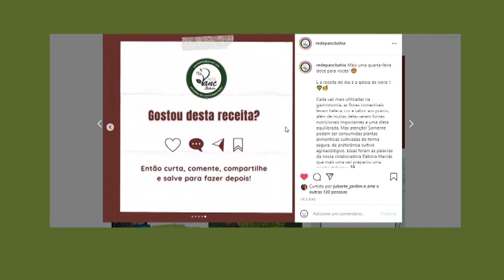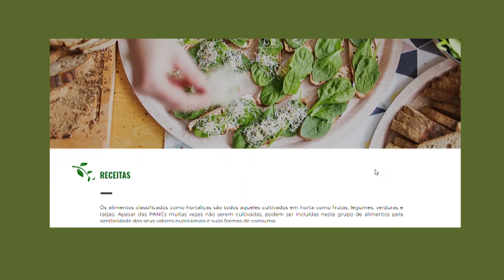ACCS PANC - Plantas Alimentícias Não Convencionais (UFBA)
Esse vídeo foi criado como uma apresentação da disciplina PANC para o Congresso de Integração das ACCS da UFBA. Nele é apresentado a metodologia e o funcionamento das aulas e atividades de extensão da acc durante a pandemia. Outros vídeos de apresentação da disciplina também estarão disponíveis no congresso nos dias 31/5 a 2/6.